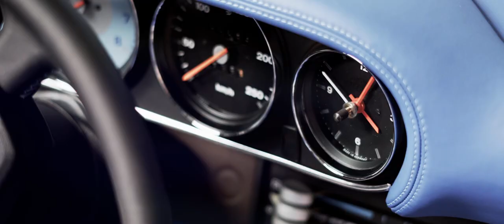Porsche Targa 1974 | Cinematic Drive in Lithuania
This 1974 Porsche Targa has been resurrected with the help of few Lithuanian automotive engineers in Utena. The vehicle was delivered to the workshop in multiple trash bags, and fixing bringing the car to life was extremely challenging. One of the workers coming from an aviation background has designed a hydraulic spoiler. He borrowed this concept from the airplane he had constructed in the past. After restoration, this Porsche was sold for almost €400'000 to a car enthusiast in Belgium.

It was an interesting project because it involved dedicated location scouting and instructing the driver on car control. What is more, I've realized how necessary precise drone control is while chasing a car with my old DJI Mavic Pro. I've also learned how crucial pre-production for such projects is, which will help me shift my attention to preparation.